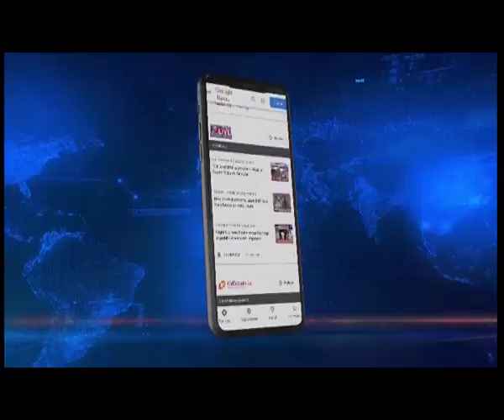Rousing welcome For Manipur's Star Footballer Dangmei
Manipur’s ace woman footballer, Dangmei Grace was given a rousing welcome as she reached Imphal after winning two trophies - the Uzbekistan League and Uzbekistan Cup. Hundreds gathered at the Imphal International Airport to welcome the footballer amid the traditional beating of drums and singing praises for the footballer.